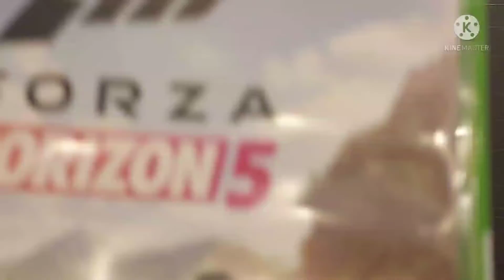Forza horizon 5 gameplay in telegu episode 1